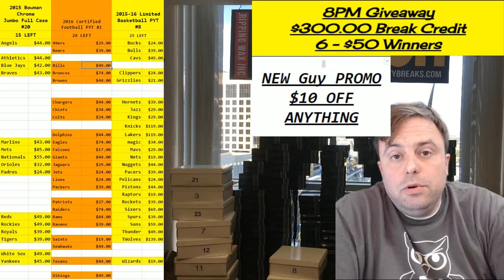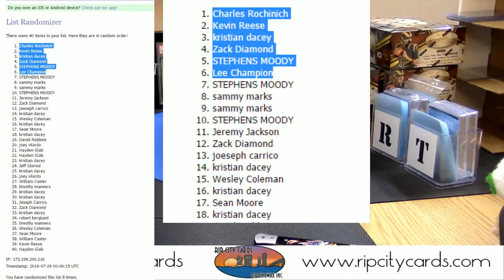8pm giveaway 7 29